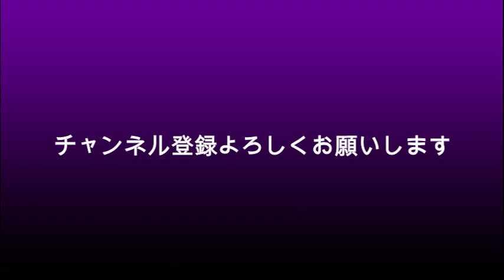【札幌首なし事件】田村瑠奈容疑者 風俗嬢だった？源氏名は琴音？